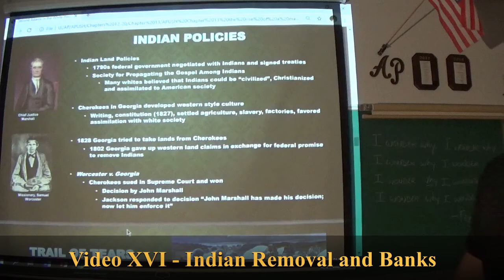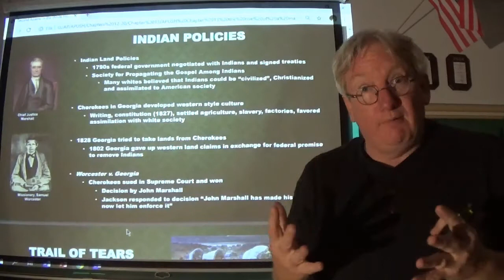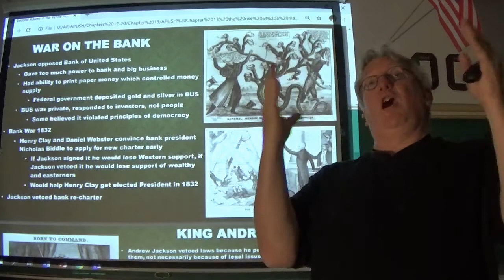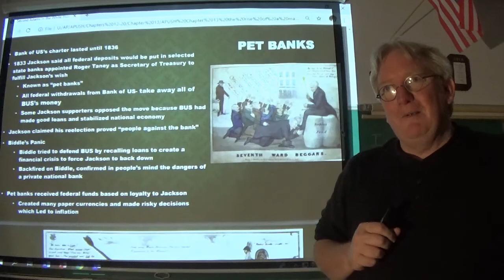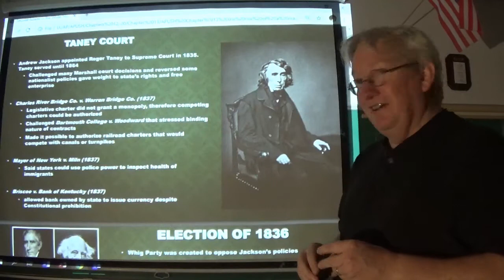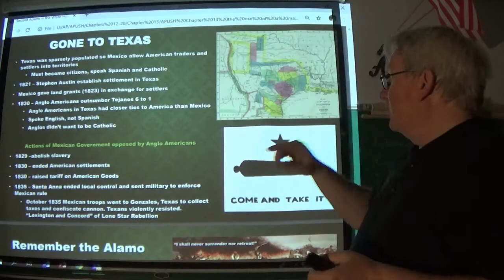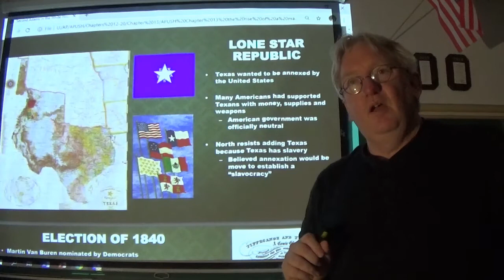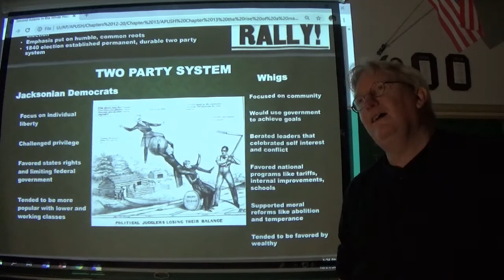Video XVI Indian Removal and Banks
A video for my students on Jackson's term in the Oval Office specifically focused on Indian Removal and the Bank ... situation...